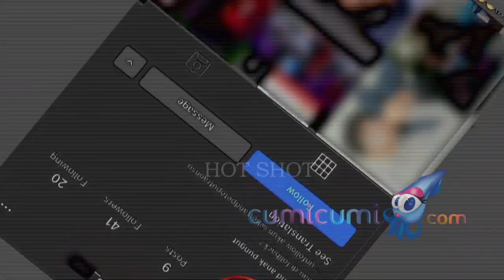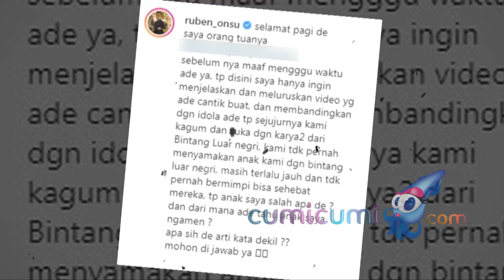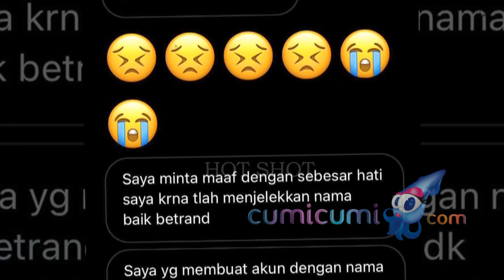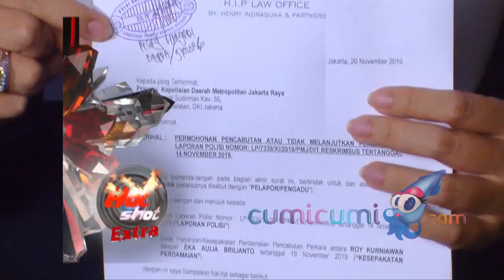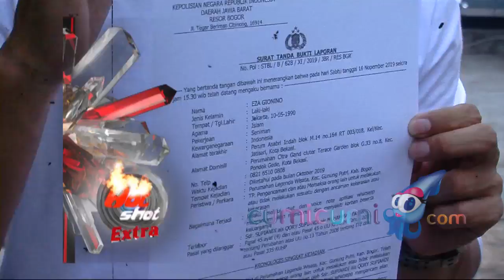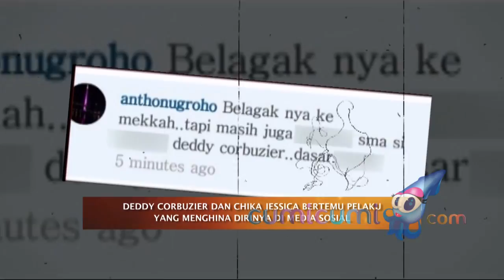Maafkan Tapi Tetap Lanjutkan Proses Hukum - Hot Shot 13 November 2020